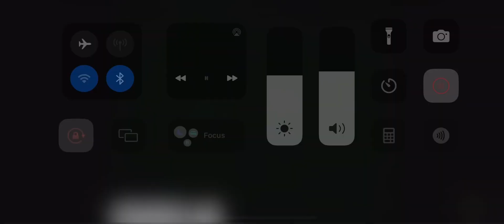CHCH TV 11 Station ID (1987)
Credits To @Retrontario